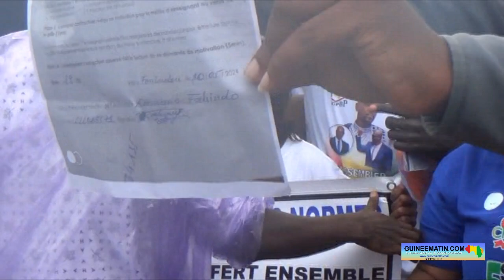Conakry: manifestation des enseignants contractuels non intégrés à la fonction publique guinéenne